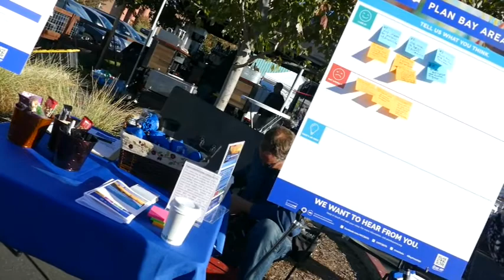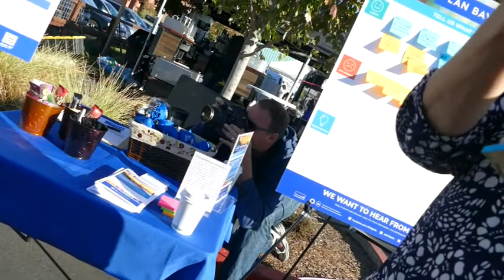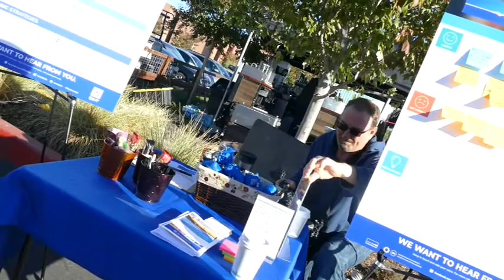Plan Bay Area 2050 Elevator Pitch